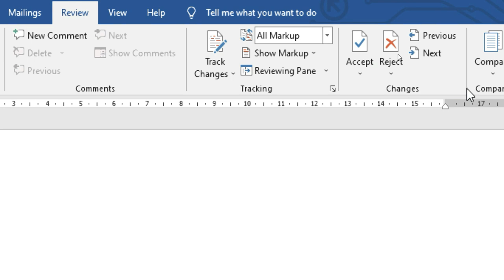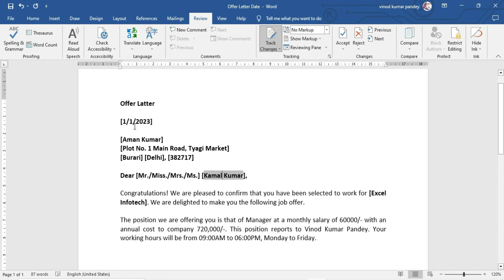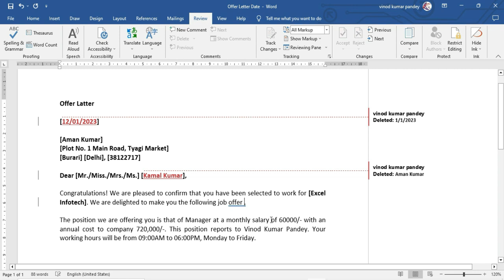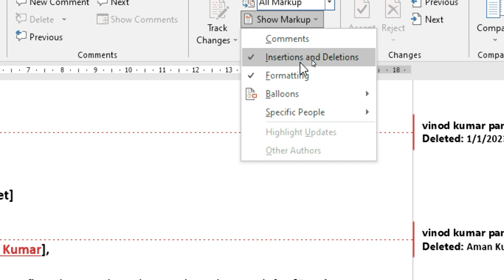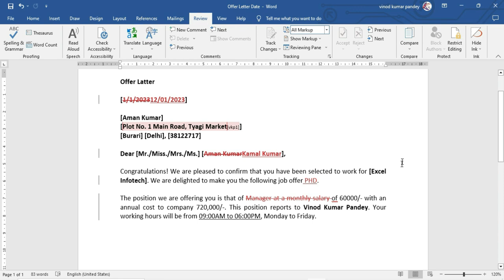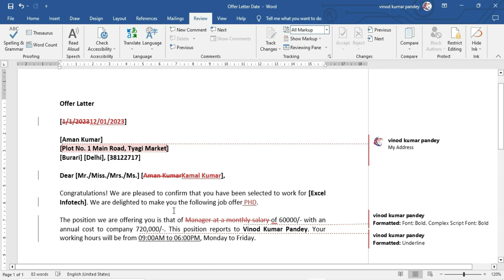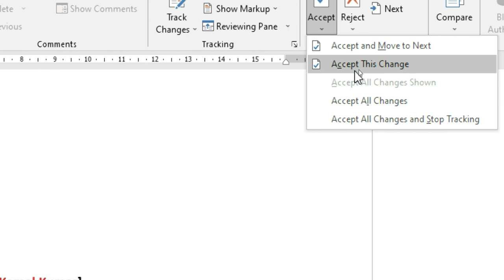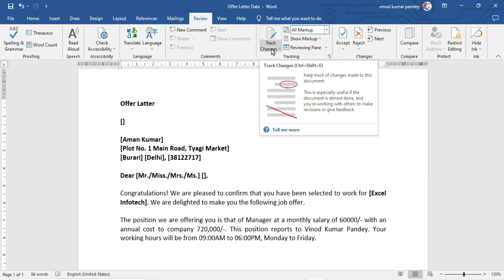How to track changes & accept or reject them in MS Word 2019/2016/2013/2010/2007 ? by excel Infotech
In this basic hindi tutorial you will learn about tracking and changes features of MS Word 2019/2016/2013/2010/2007. These are very useful features in microsoft word. With Tracking option, you can track any change in the document. You can accept and reject the changes in the document using the Changes block's options

MS Word 2019/2016/2013/2010/2007 ki is basic hindi tutorial me aap tracking aur changes features ke bare me janenge. Microsoft word me tracking aur changes bahut hi upyogi features hain. Tracking option ki sahayta se document me hone wale kisi bhi change ko aap track kar sakte hain. Changes block ke options ka upyog karke document me huye changes ko aap accept aur reject kar sakte hain.

MS Word 2019/2016/2013/2010/2007 की इस बेसिक हिंदी टुटोरिअल में आप ट्रैकिंग और changes ऑप्शन के बारे में जानेंगे | Microsoft Word में tracking और changes बहुत ही उपयोगी features है | Tracking ऑप्शन की सहायता से डॉक्यूमेंट में होने वाले किसी भी change को आप track कर सकते है | Changes ब्लॉक के ऑप्शन्स का उपयोग करके डॉक्यूमेंट में हुए changes को आप accept और reject कर सकते है |
यदि आप अपने सिस्टम को किसी अन्य यूजर के साथ शेयर करते हैं और अगर आपके वर्ड डॉक्यूमेंट में दूसरे यूजर ने कोई एडिटिंग या चेंज कर दिए हो तो उसे आप कैसे ट्रैक कर सकते हैं एक्सेप्ट या रिजेक्ट कर सकते हैं

If you share your system with another user and if the other user has made any editing or changes in your word document, then how can you track it, accept or reject it?

yadi aap apane sistam ko kisee or User ke saath saajha karate hain aur yadi koi User ne aapake Word Document mein koee editing ya parivartan kiya hai, to aap ise kaise track kar sakate hain, ise Accept ya Reject kar sakate hain?